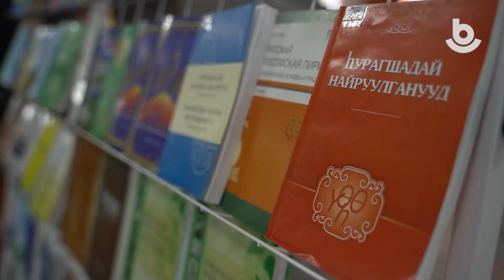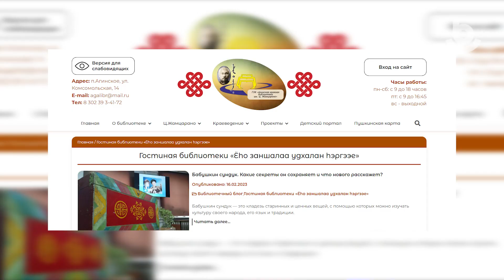Жэгүүртэ хүлэг. Сэсэгма Жанчипова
“Ульгам буряад хэлээрээ хоорондоо хөөрэлдэжэ ябахамнай болтогой!”
Үбэр Байгалай хизаарай буряад хэлэнэй багшанарай холбооной түрүүлэгшэ, мэдээжэ багша Сэсэгма Самбуевна Жанчипова манай дамжуулгада эндэ hая үнгэрhэн  II можохоорондын багшанарай хуралдаанда хабаадаhан тухайгаа, Агын тойрогой буряад хэлэнэй багшанарай ажал, шэнэ түсэл, грантнууд тухай хөөрэбэ.

Председатель Ассоциации учителей бурятского языка Забайкальского края - Сэсэгма Жанчипова рассказала о своем участии на II межрегиональном съезде учителей-бурятоведов, о работе Ассоциации, о новых проектах и грантах по бурятскому языку.
Хүтэлэгшэ - Лариса Халхарова